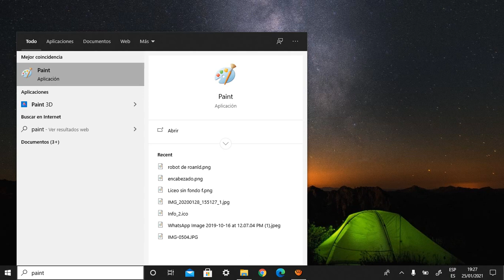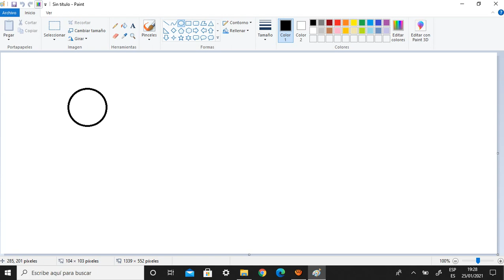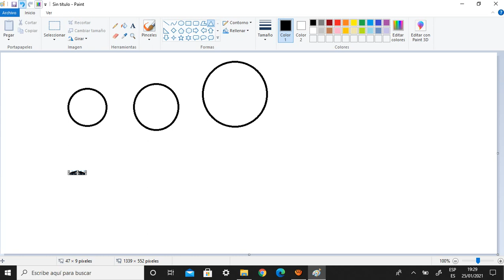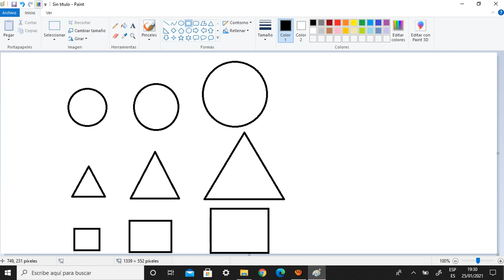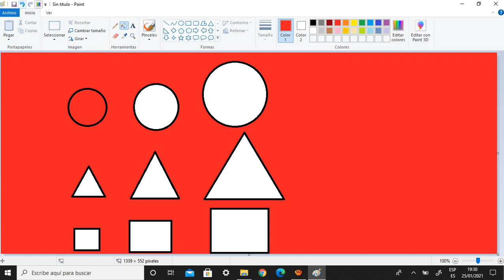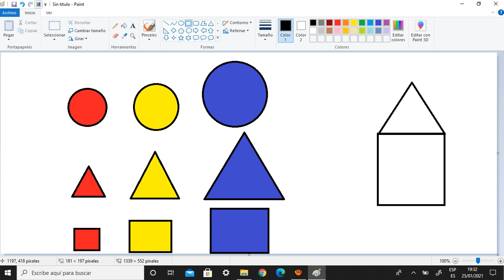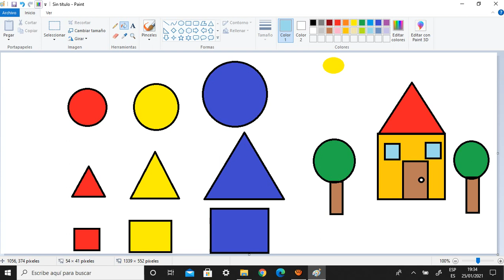Haciendo dibujos en paint paso a paso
Herramientas de elipse, triángulo,cuadrado, relleno, borrador y rectángulo.